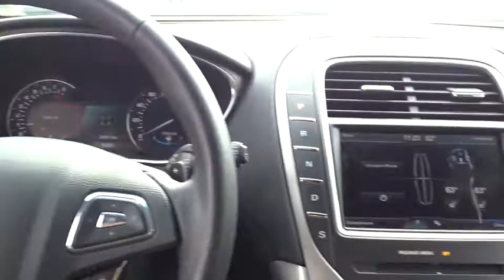2016 Lincoln MKX Atlanta, Marietta, Decatur, Johns Creek, Alpharetta, GA U5156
Ingot Silver Metallic Used 2016 Lincoln MKX available in Atlanta, Georgia at Hennessy Ford. Servicing the Marietta, Decatur, Johns Creek, Alpharetta, GA area.

Hennessy Ford
5675 Peachtree Industrial Blvd

ONE OWNER, CLEAN CARFAX, and LEATHER SEATS MKX Premiere, Lincoln Certified Pre-Owned Certified, and 4D Sport Utility Hennessy Ford / Lincoln is pleased to offer you this exceptional 2016 Lincoln MKX. This Premiere MKX Exterior is finished in Ingot Silver Metallic and the interior is finished in Ebony w/Heated Luxury Soft Touch Bucket Seats PLUS... this exceptional vehicle comes well equipped with ONE OWNER, CLEAN CARFAX, and LEATHER SEATS MKX Premiere, Lincoln Certified Pre-Owned Certified, and 4D Sport Utility AND gives you an amazing driving experience along with impressive Fuel efficiency rating!! 17/26 City/Highway MPGLincoln Certified Pre-Owned Details:* Includes Car Rental and Trip Interruption Reimbursement* 200 Point Inspection* Warranty Deductible: $100* Transferable Warranty* Limited Warranty: 72 Month/100,000 Mile (whichever comes first) from original in-service date* Roadside Assistance* Vehicle HistoryClean CARFAX.Hennessy Ford Lincoln Atlanta is the premier Ford dealership in Atlanta GA for all of your automotive needs. We have 100's of Exceptional Pre-owned vehicles in stock for you to choose from every day. We are the leading the way with Real-Time Market based Pricing that yields you lowest prices and Best values on every car and truck we offer. Since opening our doors here in the Atlanta area, our commitment has been on offering our customers the lowest prices on the widest selection of new and used cars for sale in the Atlanta, Buckhead, Dunwoody, Brookhaven, Winder, Decatur, Stone Mountain, Tucker, Loganville, Commerce, Hoschton, Brasleton, Buford, Cumming, Duluth, Norcross, Snellville, Lawrenceville, Doraville, Chamblee areas and Gwinnett, Fulton, Forsyth, Dekalb, Banks, Clayton, Jackson, Hall, and all surrounding counties . Hennessy Ford Lincoln Atlanta takes pride in standing above the competition with a solid reputation as being a premier Ford dealer and our ENTIRE team wants to ensure your car buying experience exceeds your expectations.Awards:* 2016 IIHS Top Safety Pick+ * 2016 KBB.com Best Buy Awards Finalist